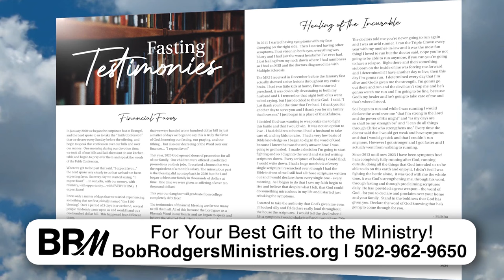WORD Alive | 1-20-24 | Dr. Bob Rodgers, "The Blessing that Comes from Fasting" pt1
Call For Prayer 24/7
Service time:
Sundays @ 9am, 11am, and 5pm
Thursdays @ 6pm
Saturdays @ 6pm